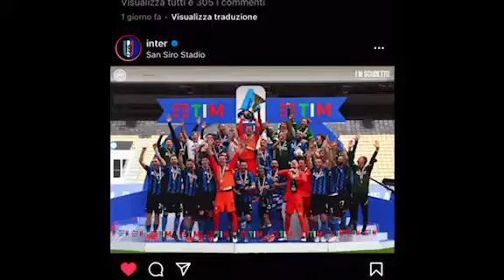Tattoo hair Inter Campione D'Italia 20/21 Mano libera Tatuaggio Capelli BARBER SHOP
Realizzazione Hair Tattoo cusimanobarbers 19° scudetto @inter IMSCUDETTO INTERMILANO 🖤💙 Un grazie da tifoso a tutti i protagonisti, il gruppo che in questi 2 anni hanno lavorato come si deve per migliorarsi ... e vincere! Champions of Italy 🇮🇪